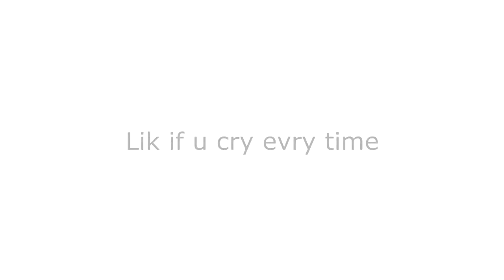FIFA 14 - Quest To Be The Best - The Beginning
Thanks for taking the time to watch this video, I really appreciate it!